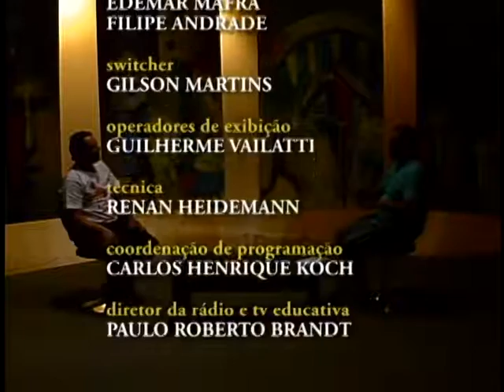Cidadania em Debate - Paralisação dos bancários - Bloco 2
Para discutir sobre a greve dos bancários de 2016, encerrada em 7 de outubro, o convidado desta edição é o Presidente do Sindicato dos Bancários, Leandro Spezia.